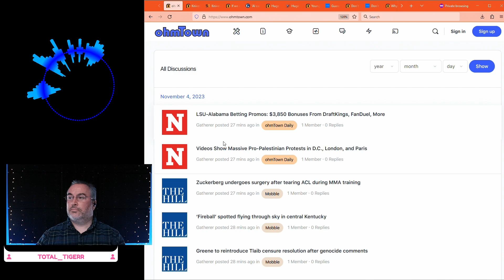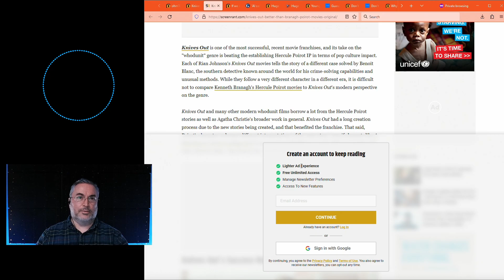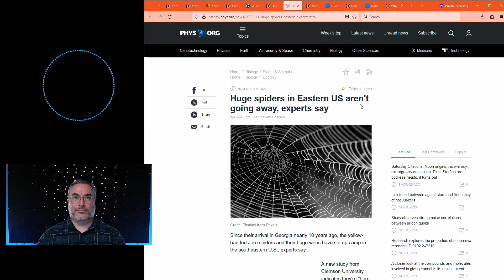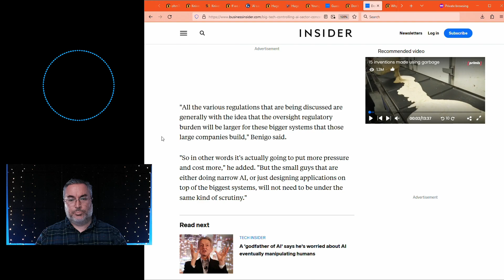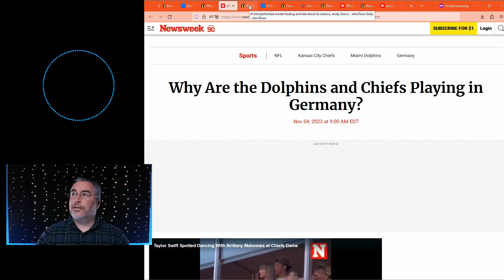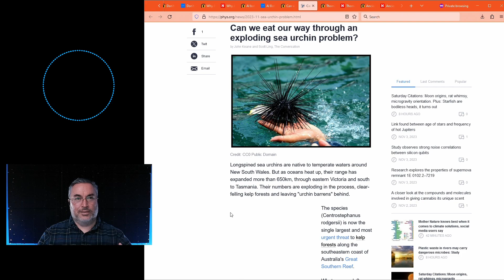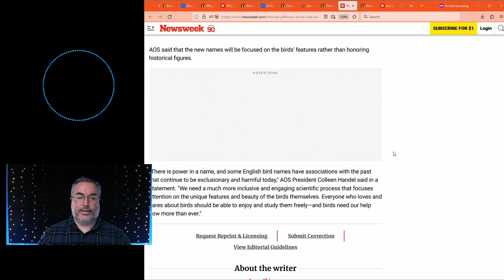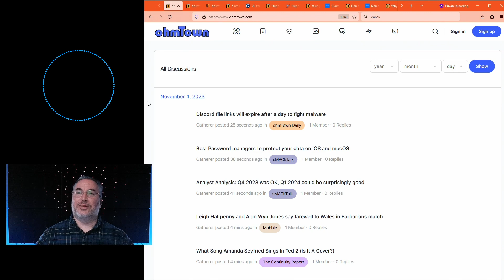OD S2E308 - Urgent Urchin - ohmTown Daily - 11/4/2023 - Science, Technology, and Society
Episode:

Title: Urgent Urchin
Show: ohmTown Daily - Science, Technology, & Society.
Season: 2
Episode: 308
Date: 11/4/2023
Time: 6PM ET Sun-Sat, 8PM ET M-F

Articles Discussed:

[0:00] Introductions...

Historical Course Corrections.

Snakes, why did it have to be snakes.